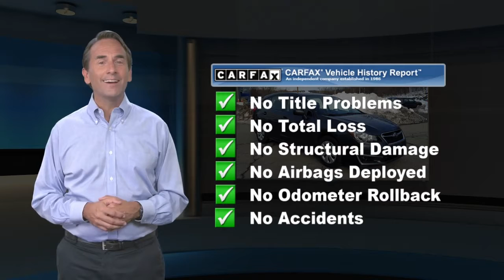Used 2016 Subaru Impreza Wagon 2.0i, Wappingers Falls, NY 77035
CARFAX One-Owner. Dark Gray Metallic 2016 Subaru Impreza2.0i AWD 5-Speed Manual 2.0L 4-Cylinder DOHC 16VMid-Hudson Subaru Certified Pre-Owned. "We love what we do and it shows."Recent Arrival! 25/34 City/Highway MPGAwards:* 2016 IIHS Top Safety Pick+ * 2016 KBB.com Brand Image Awards * 2016 KBB.com Best Resale Value Awards

[RLVID:1067:8999e600ae986537:62016137bfa18d93:1]